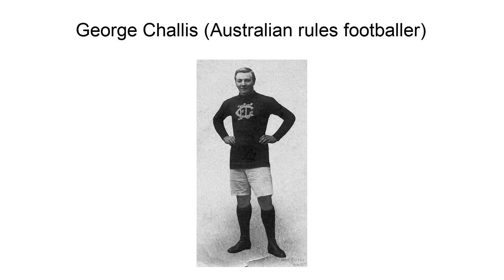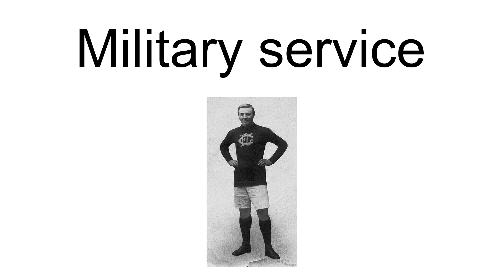George Challis (Australian Rules Footballer)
George David Challis (9 February 1891 – 15 July 1916) was an Australian rules footballer who played for Carlton in the Victorian Football League (VFL) during the early 1910s.